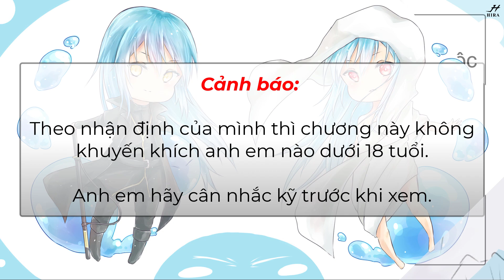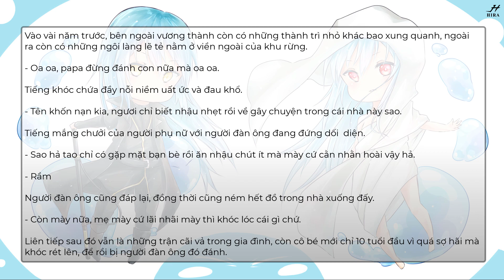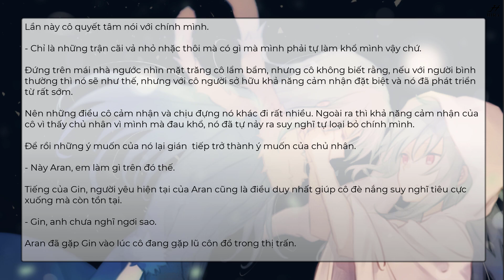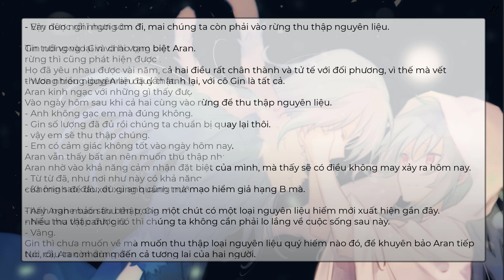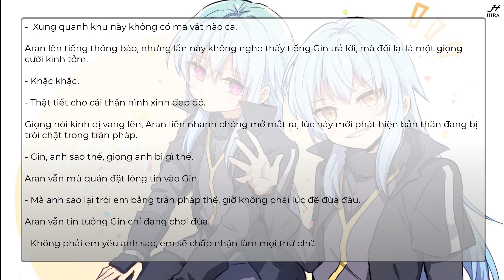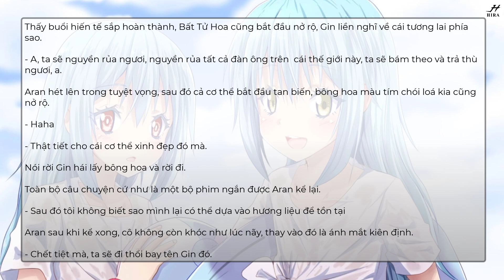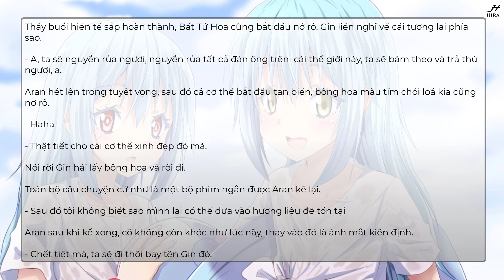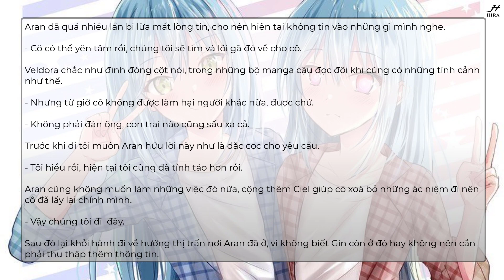Tensura (Ngoại Truyện): Rimuru Và Cuộc Du Hành Mới #23 | Một Câu Chuyện Buồn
Tác giả : HiraPhan
Cốt truyện sẽ tiếp tục từ [Quyển 1][Bộ 1]: Tensura:Rimuru Chinh Phục Khoảng Không Vũ Trụ.
Lần này Rimuru và thuộc hạ của mình sẽ thực hiện cuộc hành trình đi tìm đối thủ thật sự của mình, liệu cậu và thuộc hạ có thuận lợi chiến thắng như các cuộc chiến trước hay không.
Cảm ơn mọi người đã ủng hộ mình.

💠Những gì có trong Video mà liên quan đến bản quyền hay cá nhân nào, thì bạn có thể liên hệ với tôi qua hộp thư youtube, sau khi xác minh mình sẽ gỡ bỏ. Chúc bạn xem video vui vẻ.
© Chúng tôi sở hữu tất cả tư liệu sử dụng trong video ( nhạc nền).